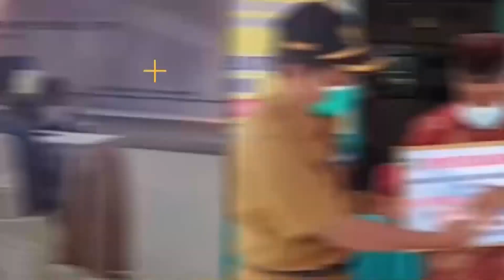MoJo Indonesia Membangun Jurnalis Pancasila untuk Indonesia